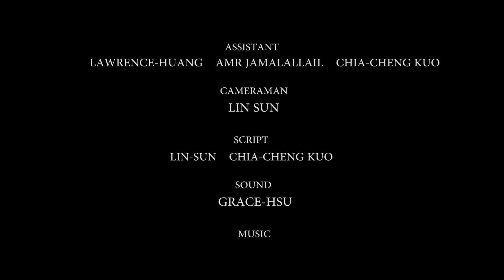20160330 | The 7th Year | B.∀.T Production